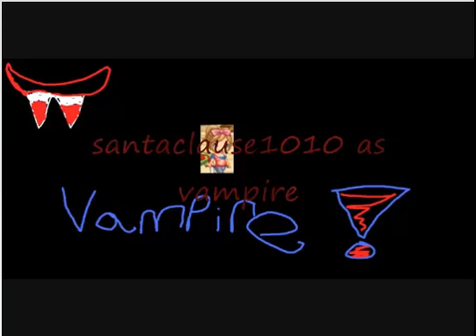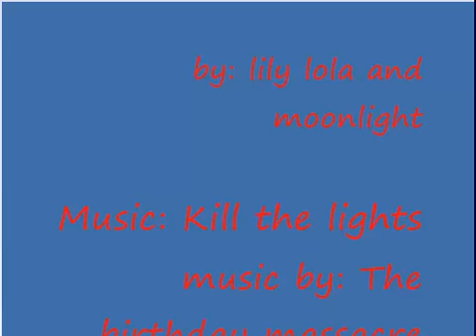Fantage movie kill the lights theme song